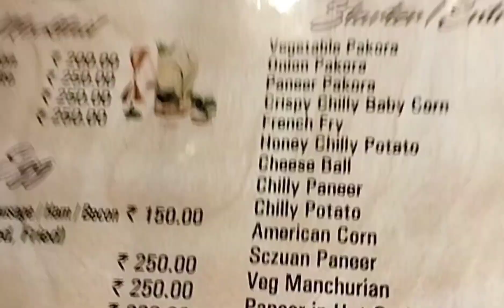we are going to Sagarika resort